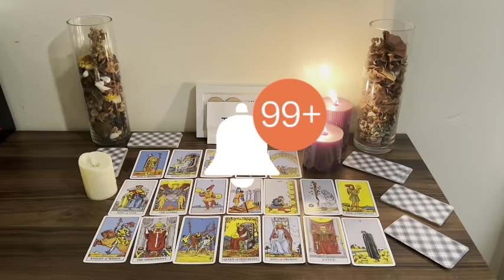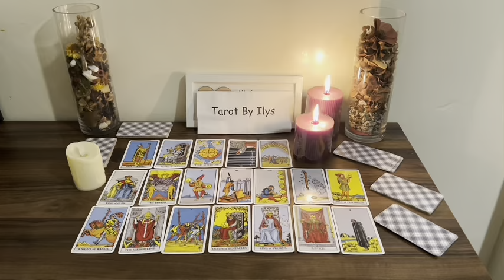VIRGO 🚨THEM TEAMING UP AGAINST MADE YOU REALIZE HOW POWERFUL AND BLESSED🫵🏼 TRULY ARE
Virgo Love
Virgo 2023
Virgo today
Virgo December